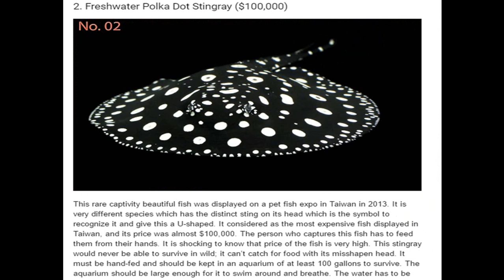Top 10 Most Expensive Fishes of Deep Water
The Top Ten Most Expensive Tropical Fish in the World
Top 10 Most Expensive Aquarium Fish in the World
Top 10 Most Expensive Ornamental Fish
Top 10 Most Expensive Tropical Fish
10 Creepy Sea Creatures You Didn't Know Existed
Top 10 Most Beautiful Fishes in the World
Top 10 Fishing Rod for Bass Fishing
World Top 10 Beautiful Underwater Hotels
Strangest Things Found in the Ocean | SERIOUSLY STRANGE #43
Popular Fishing and Tuna
Top 10 most expensive fish in the world
10 Scariest Deep Sea Creatures
The Top 10 Best Looking Freshwater Fish
10 Most AMAZING Aquariums In The World
Top 10 Most beautiful saltwater fish
Top 10 Rarest Fish
10 Strangest Ocean Phenomena You Won't Believe!
The most expensive aquarium fish
Top 10 Most Dangerous Fishes in the World
TOP 10 BIGGEST FRESHWATER FISH IN THE WORLD
World best koi fish
Top 10 most Beautiful fishes you can keep in your tank | Top Surprise
Deep Sea fishing - The Tastiest Fish in the Ocean Tripletail Fish